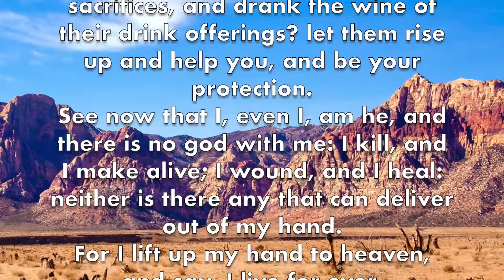If secrets could be overheard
Secret societies. There are many, but all part of one network. The new order. The global new order. You could belong to a sorority, a faternity, the ku klux klan, the nazi party, the knights templar, the mafia, or mormonism. If so, you are part of a secret society. Even if you know it, and you are an accomplished predator, you will be considered expendable by your secret society. And if you don’t belong to a secret society, you’re considered nothing better than a low level slave.

Secret societies rule the world. That’s why COVID can be released in public in a California state university, and this act of terrorism is ignored.

Secret societies rule the world. They own you, whether you know it or not. If you don’t know it, you’re classified a mundane. Secret societies kill. That’s what they do.

Murder is nothing to them.

What are they covering up? Pestilence, death, and something about worms. Nuclear contaminants, released in society. And something about the orbit of the earth is deteriorating. NASA reports being denied to the populace. And repeated commands to mind wipe everyone who heard about it.

God’s word says,
And the LORD shall say, Where are their gods, their rock in whom they trusted,
Which did eat the fat of their sacrifices, and drank the wine of their drink offerings? let them rise up and help you, and be your protection.
See now that I, even I, am he, and there is no god with me: I kill, and I make alive; I wound, and I heal: neither is there any that can deliver out of my hand.
For I lift up my hand to heaven, and say, I live for ever.
If I whet my glittering sword, and mine hand take hold on judgment; I will render vengeance to mine enemies, and will reward them that hate me.
I will make mine arrows drunk with blood, and my sword shall devour flesh; and that with the blood of the slain and of the captives, from the beginning of revenges upon the enemy.

Lucifer, is here, in real life. This is the end of the 1,000 years Tribulation.  And Lucifer is still here. Hiding. In California. In academia. In a state university. Posing as a geneticist and releasing COVID in public places. Making the world a living hell. He is a killer.

Satan, you old leviathan, I cast you out, in the name of Jesus. Out! Now, in the name of Jesus.

I have the mind of Christ! I cast you out, you unclean spirits! In the name of Jesus. Unclean spirits, come out, in the name of Jesus. Out! Satan, you old leviathan, I cast you out, in the name of Jesus. Out! Now, in the name of Jesus.

Mind wipes cancelled, mind wipes cancelled. I have the mind of Christ.